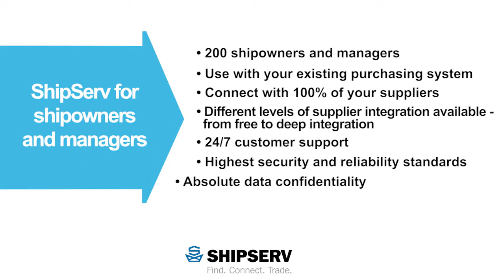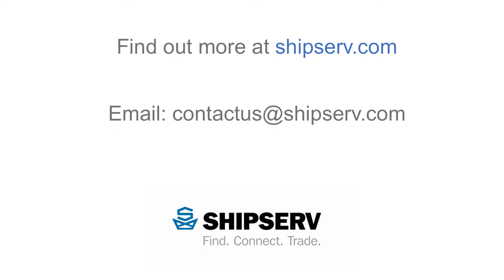Naz from SpecTec talks to ShipServ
Nazrul Miah, Director of Product Management, SpecTec and Don Staffin from ShipServ discuss software companies integration to ShipServ with David Hardy, CMO, ShipServ.